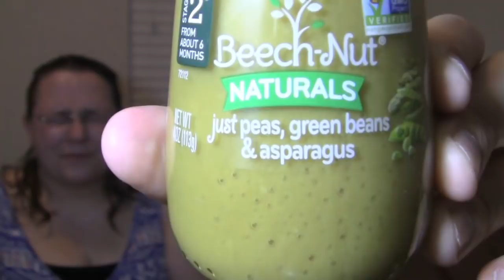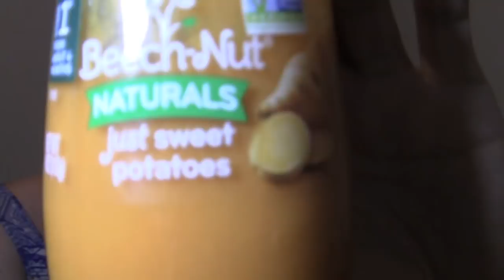WE HAVE A LOT TO TELL YOU